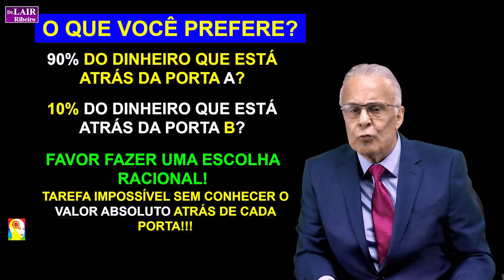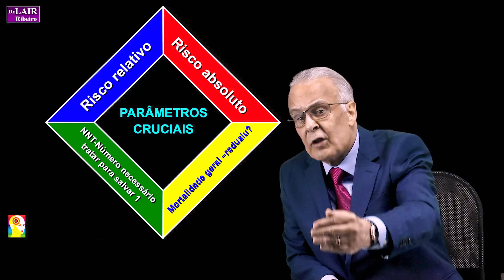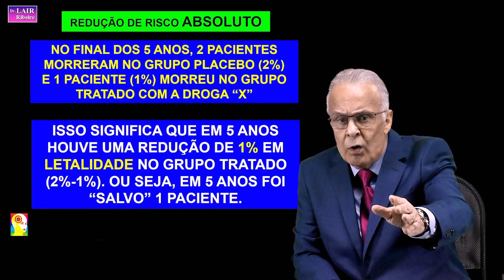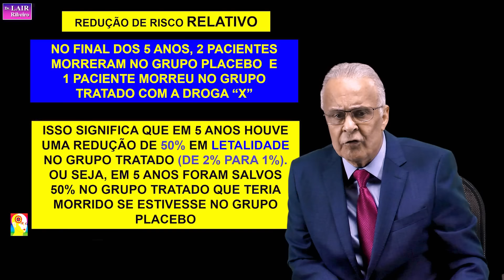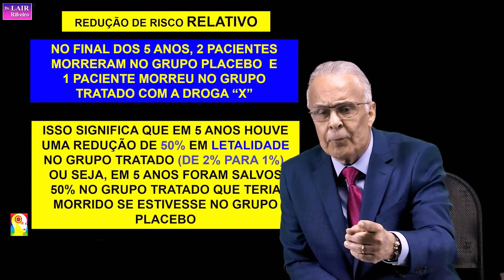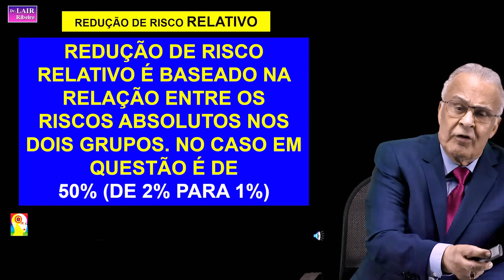risco absoluto x risco relativo